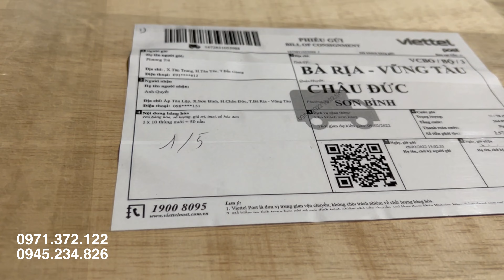thùng quay mật và thùng nuôi ong chất lượng cao .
Các bác có thể xem thêm kênh trên fanpage Mật ong An Thịnh
trang web :
CƠ SỞ CHUYÊN CUNG CẤP vật tư ngành nuôi ong mật phục vụ các bác nuôi ong hàng chất lượng cao được sản xuất theo quy trình khép kín hiện đại mọi sản phẩm được sản xuất ra đều được kiểm tra kỹ càng trước khi xuất xưởng : Các sản phẩm vật tư dụng cụ nuôi ong chúng tôi cung cấp bao gồm :
+ phấn hoa nguyên chất
+ mỏ hàn chân tầng
+ bột đậu tương
+ bút đánh dấu chúa
+ chắn ong chúa to , ong nhỏ
+ giọ nhốt ong chúa
+ cầu nuôi ong
+ thùng nuôi ong .
+ thùng quay mật ong ..
+ quần áo bảo hộ bắt ong ...